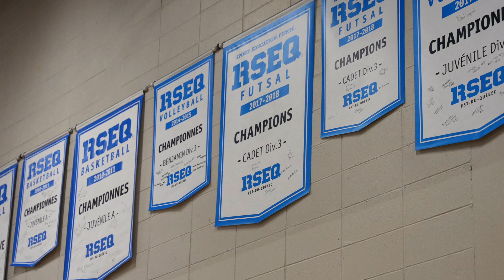Vidéo promo École secondaire Chanoine-Beaudet de Saint-Pascal